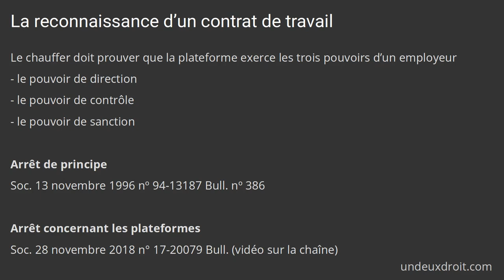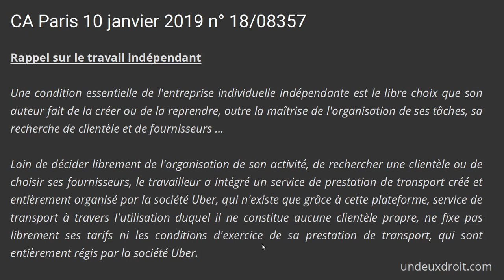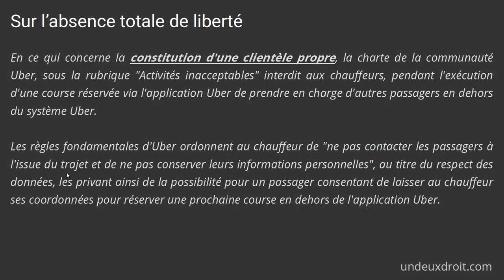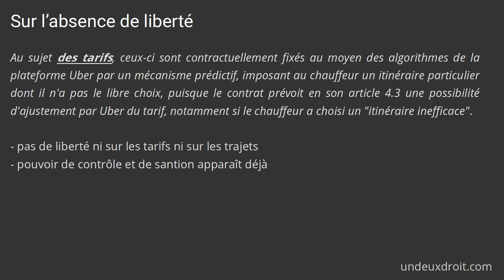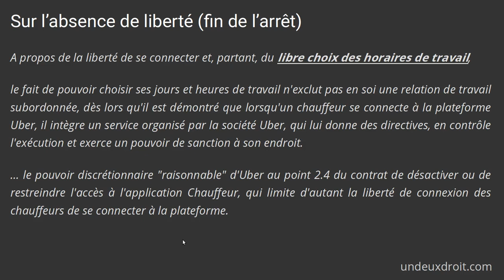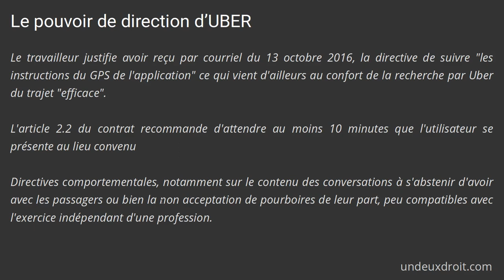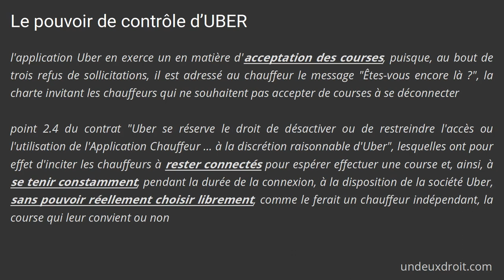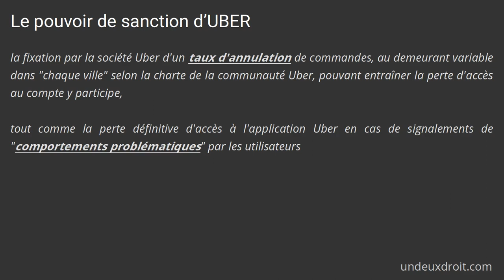Contrat de travail entre un chauffeur et UBER CA Paris 10-01-19 n°18/08357 - MAJ ci-dessous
La Cour d'appel de Paris reconnaît l'existence d'un contrat de travail entre un chauffeur et UBER - solution confirmée par la Cour de cassation le 4 mars 2020

Voici la décision dans son intégralité :
CA Paris 10 janvier 2019 n° 18/08357

Sur l'arrêt de principe "Société Générale"
Soc. 13 novembre 1996 nº 94-13187 Bull. nº 386

Sur l'arrêt de la Cour de cassation concernant les taxis :
Soc. 19 décembre 2000 nº 98-40572 Bull. nº 437
erratum : ce n'est pas l'arrêt "Barat" - comme je le mentionne dans la vidéo - mais l'arrêt "Labbane"

J'actualiserai le texte en fonction des arrêts qui seront rendu ensuite.